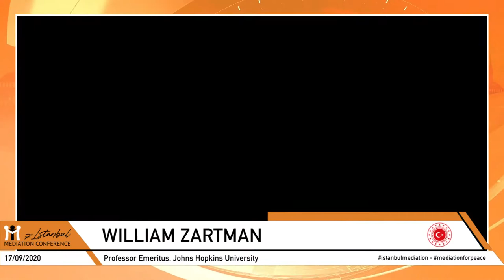7. Istanbul Mediation Conference - Session 04